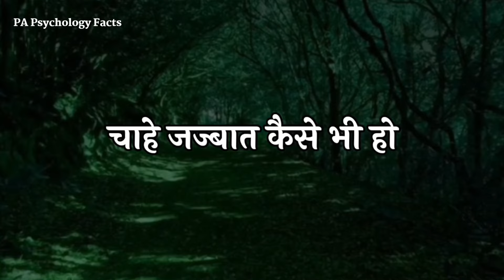जब कोई बार बार आपके मन में आ राह है | Best Motivational speech in hindi